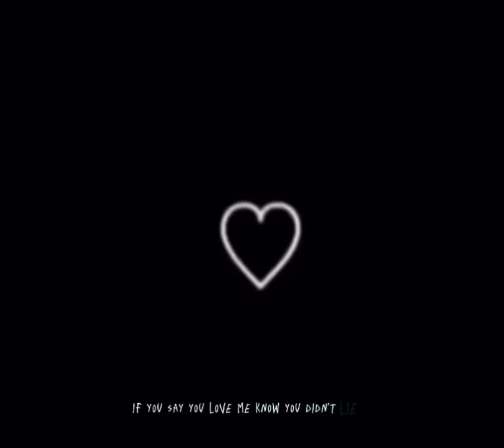(love song) Jay Lee